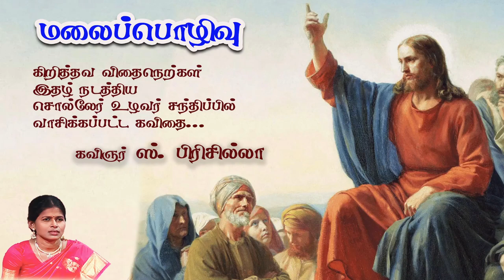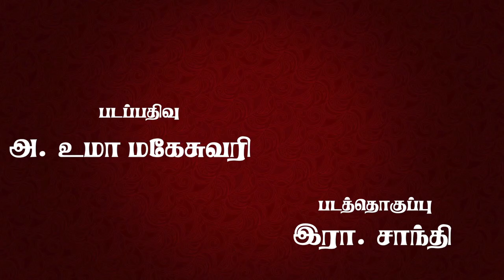மலைப்பொழிவு | கவிஞர் ஸ். பிரிசில்லா | கிறித்தவ விதைநெற்கள் இதழ் | சொல்லேர் உழவர் சந்திப்பு